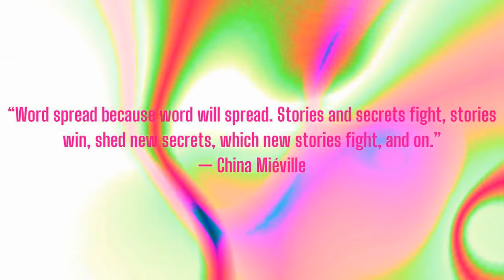Varn Vlog: Matt Huber on the Varieties and Crises of Eco-socialism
Matthew T. Huber is Professor of Geography at the Maxwell School of Citizenship and Public Affairs at Syracuse University. He is the author of Lifeblood: Oil, Freedom and the Forces of Capital (University of Minnesota Press, 2013) and Climate Changes as Class War: Building Socialism on a Warming Planet (Verso, 2022).  We discuss the various trends in eco-socialism and the problems with the framing of degrowth in more extensive detail.

Cohost of Excavations: Jordin Dubin
Cohost of Vulgar Complexity: Abi Hassen
Audio Producer: Paul Channel Strip ( @aufhebenkultur )